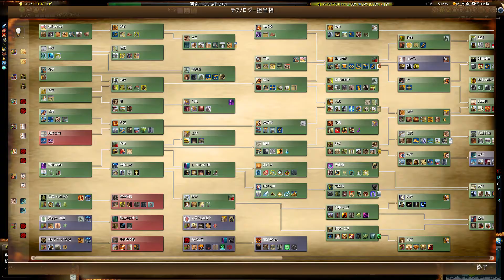【Civ4 OAC】デスピエル - アルシン･ビスミュス Part 30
最初の難易度は貴族だったのに最終的に不死まで上昇しました。恐るべし柔軟な難易度。